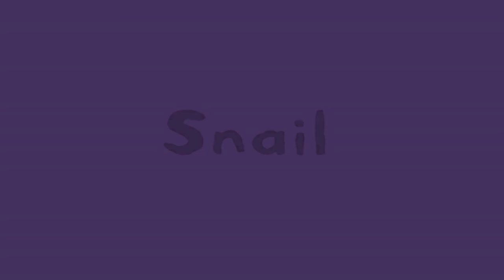Maisy Mouse Official | Snail | Full Episodes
Maisy Mouse loves fun and adventurers with her best friends. Maisy is an animated television series based on the book series by Lucy Cousins.